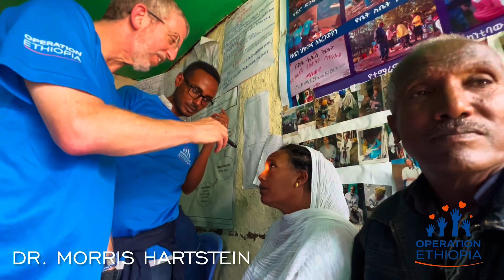Operation Ethiopia Mobile Eyecare Clinics, July 2023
Our Israeli volunteer team together with Ethiopian translators and young adults from the local Jewish community treated over 2,000 patients in rural villages during our July 2023 medical mission!

Watch to see our incredibly efficient and well executed direct-to-patient eyecare in action. We travel to Azzezo, Tedda, Maksegnit, Kola Diba and the Jewish compound in Gondar to bring eyecare to thousands who otherwise have none.

Our 14-person Israeli volunteer team included three Ophthalmologists, three EMTs, native Israelis and US olim, who range in ages from 19 - 60+. We screened for glaucoma and cataracts, distributed thousands of units of needed medications and eyeglasses, provided primary eyecare and more to patients living in rural villages.

Operation Ethiopia is a Jewish and Israeli organization that provides quality Eyecare, including treatment for and prevention of blindness and eye disease in Ethiopia. We run cataract campaigns in villages to restore eyesight to hundreds over one-week periods, run mobile Eyecare clinics in rural villages that treat hundreds of patients a day, perform eye surgeries and teach surgical techniques in Ethiopian hospitals, bring Ethiopian ophthalmologists to Israel for specialized training, and run first-aid instructor training in the Gondar Jewish community.

Prof. Morris Hartstein, MD is the founder of Operation Ethiopia and he was inspired to create the organization after a one-week family volunteer trip to Ethiopia in 2014 exposed the family to an extreme level of poverty and lack of medical care. We run four medical missions a year including two that bring cohorts of 12-15 volunteers for one week missions. We treat both Jews and non-Jews in Ethiopia.